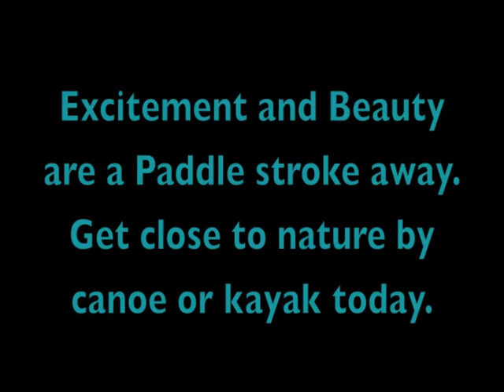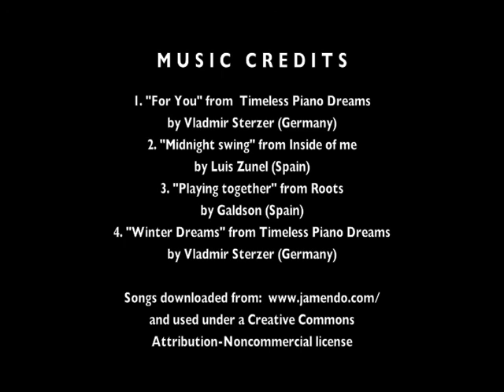Scenes from Dog River Scenic Blueway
Excitement and Beauty await you on the Dog River Scenic Blueway located in Mobile, Alabama, USA. Dust off your canoe or kayak and explore any of the approximate 125 miles of shoreline that can be paddled.